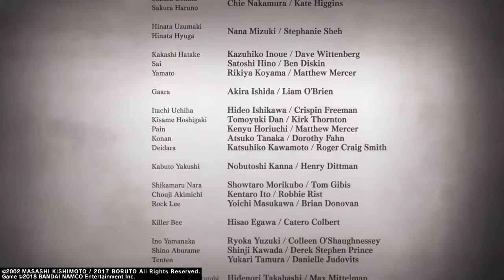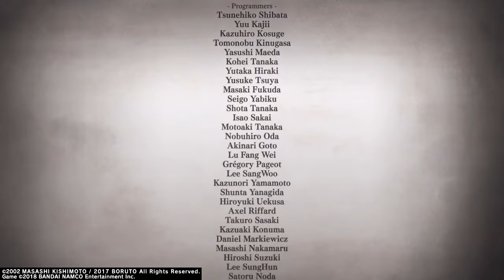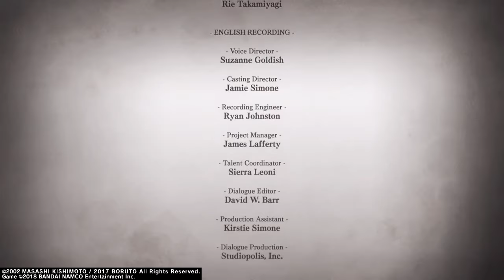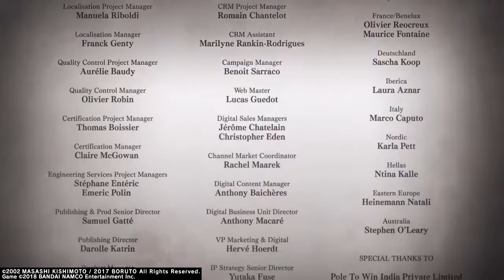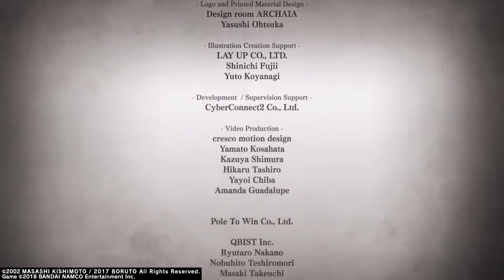NARUTO TO BORUTO: SHINOBI STRIKER EP 25 ENDING (No Commentary)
Hey guys i hope you liked this video.

Thanks MBgamerz